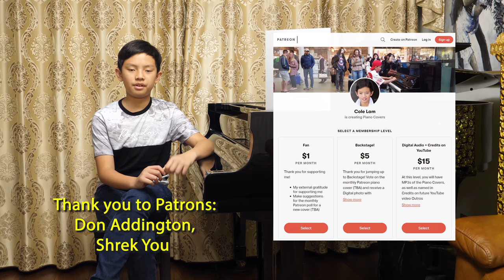JoJo Killer Queen Has Already Touched The Piano in Shopping Centre Cole Lam 12 Years Old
Here's Killer Queen played at Westfield Shopping Centre on the Yamaha grand piano!  This was actually one of the earlier Queen songs that I played at Westfield - you can see that I am still wearing my black top, which I had taken off by the end.

In this one, I actually get distracted by my dad going on a walk up the escalator as he was going to see what it sounded like from above! I normally am quite good at staying focused even when there's a big crowd, but wasn't expecting my dad walking off!

📹 Camera Used - DJI Osmo Pocket
🎤Audio Recorder - Zoom H1N